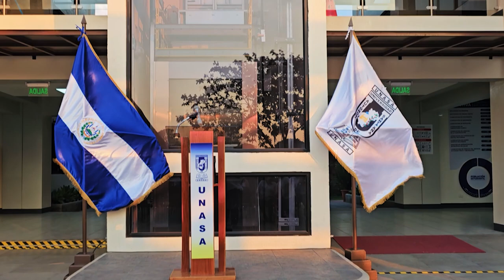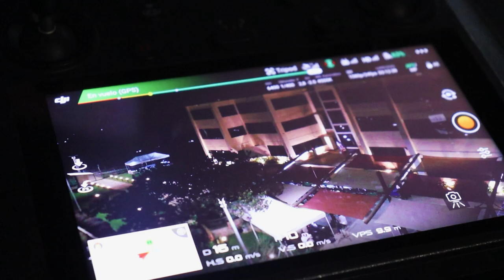Inauguración Edificio Administrativo, Aulas y Laboratorios UNASA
🏢😇❤Revive los momentos MásEspeciales de la Inauguración de nuestro Nuevo edificio administrativo, aulas y laboratorios; un acontecimiento que consolida nuestra historia y fortalece nuestra calidad y calidez brindada a nuestros estudiantes.😉🙌
👌Hemos marcado un nuevo punto de partida lleno de proyectos, oportunidades e iniciativas que beneficiarán a nuestra comunidad académica.😎